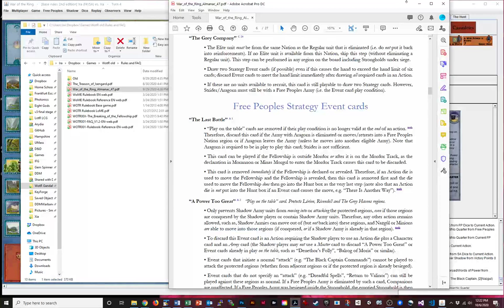War of the Ring 2020 Finals, Game 1